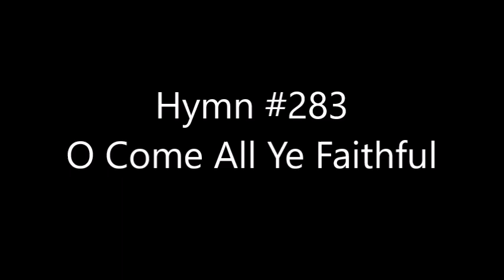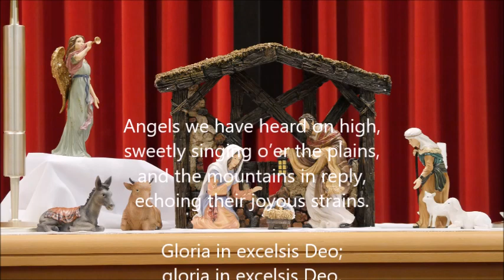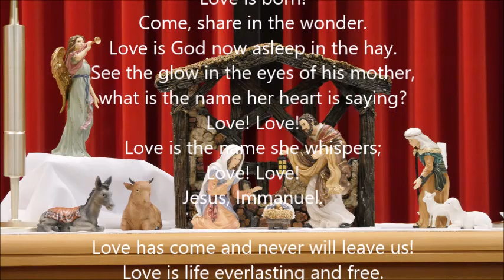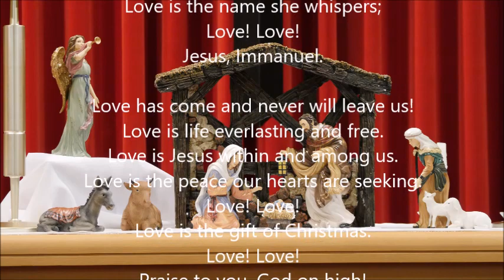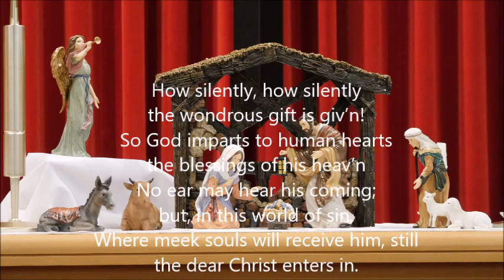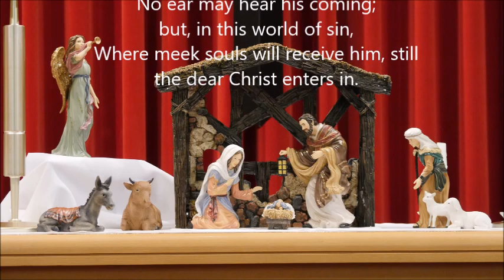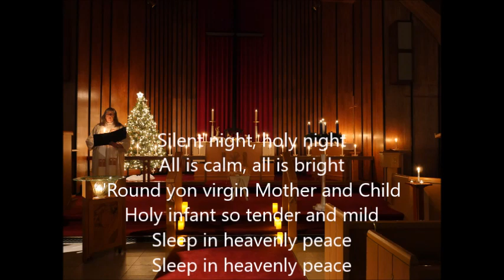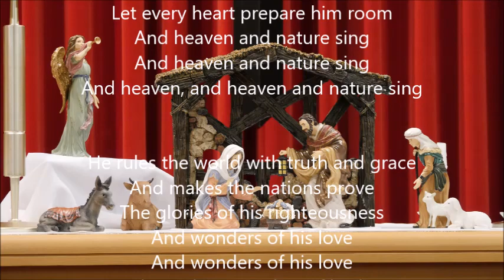December 24, 2020 Christmas Eve Candlelight Service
Please join Pastor Marilyn for the Christmas Eve Candlelight  Service at Augustana on December 24, 2020 at 7 p.m. or whenever it is convenient.

Permissions:

O Come, All Ye Faithful.  Permission to Podcast Pending.
A La Nanita Nana.  Words:  Spanish carol, trans. Henry Kihlken.  Music:  Spanish carol, arr.
Vom Himmel Hoch.  Music:  Johann Pachelbel.  Public Domain